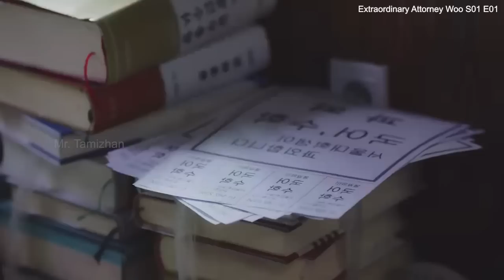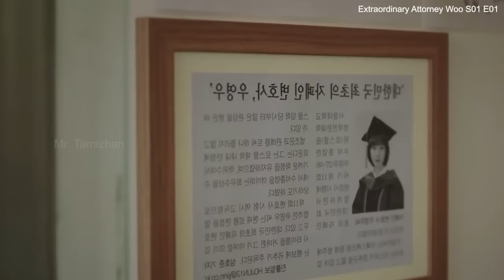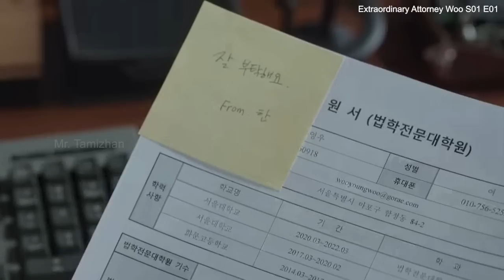பாகம் 1 தெய்வ திருமகள் விக்ரம் வக்கீலாக முடியுமா? கோர்ட்-டில் வாதாட முடியுமா?